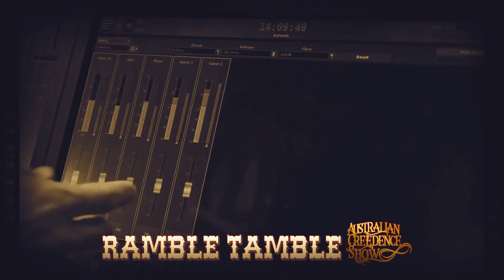Ramble Tamble; The Australian Creedence Show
“Creedence Clearwater Revival is one of those bands where if you are going to do a tribute to them, you had better have it right. Ramble Tamble is the only Creedence show in Australia in my opinion that comes close. Ramble Tamble is the official go-to Creedence show that The Creedence Clearwater Revival fan page endorses.” – Mitch Anderson, President.

Ramble Tamble are a world-class four-piece Creedence Clearwater Revival tribute band based in Melbourne. The band was conceived in 1989 by Rob, Bren, and Richard (three out of the four current Ramble Tamble band members). The band has had years of experience touring with some of the world’s top recording artists and tribute shows nationally and internationally respectively. They take immense pride in the detail they put into producing this CCR show. It’s a Creedence tribute that no die-hard CCR fan would be disappointed with. Ramble Tamble – The Australian Creedence Show is a tribute in the true sense of the word. What the band offer is detail and respect for the music of Creedence Clearwater Revival. Ramble Tamble has a devoted following and works exceptionally hard to make every show an event. Ramble Tamble’s commitment to producing the sounds of the original CCR recordings is phenomenal.